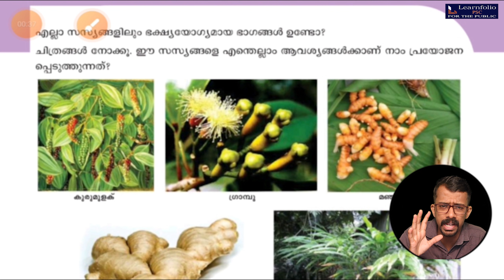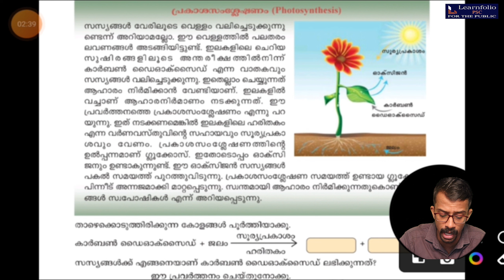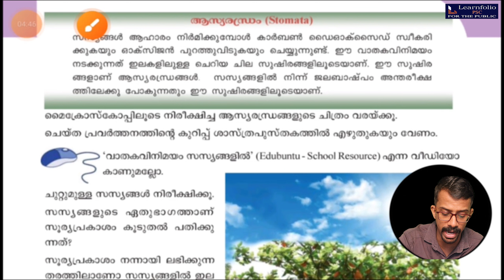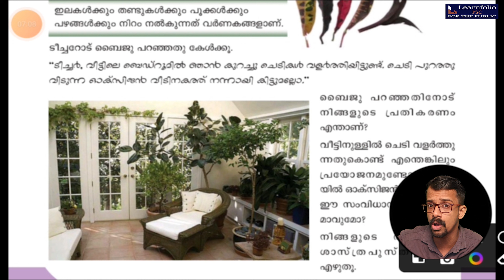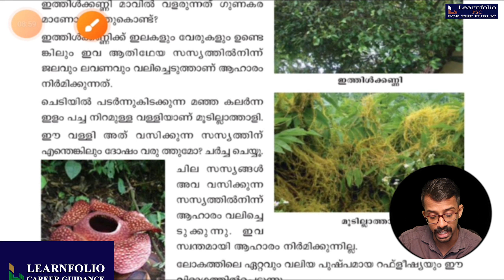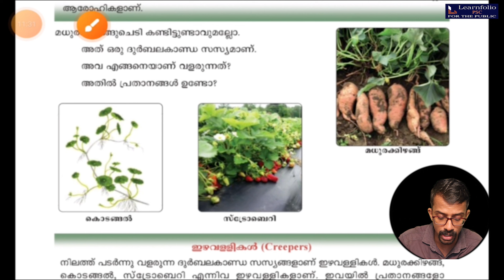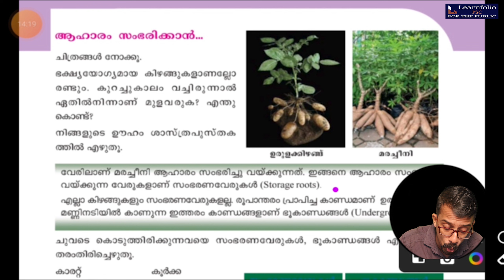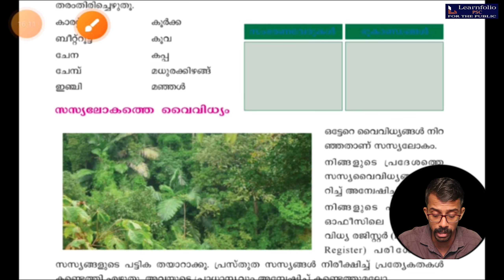സസ്യ ലോകത്തെ അടുത്തറിയാംldc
ldc scert psc# ldcsyllabus#